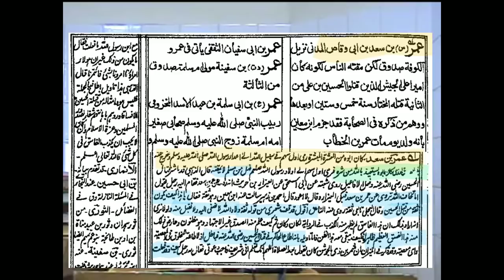Qaatileen e Hussain AS per Puranay Ahl e Hadees Ulema Ka Kalaam - maulana ishaq Punjabi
Maulana Ameer Ali malih abadi about Umar bin Saad